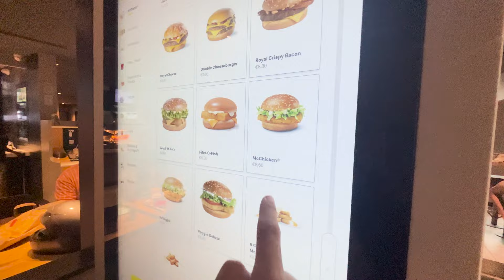LES ARDENTES 2023 part2 ! KAARIS PAS TRES CONTENT TIRE LES CHEVEUX DE SCH !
Deuxième partie et fin de ce vlog aux ardentes